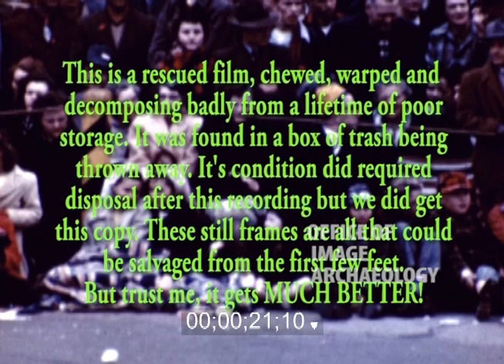1950, THE 61st PASADENA TOURNAMENT OF ROSES PARADE, SOUND, 16mm Film Footage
This is a very rare color, sound film of the 61st Rose Parade. This is another rescued film, one of many that most times folks toss away thinking there is no hope. I think with the Retro Scan Universal scanning machine that I use there is always hope. The thing is built like a tank.
Our American Heritage was this year's theme and American automobile company executive and executor of Truman's "Marshall Plan" Paul G. Hoffman is Grand Marshal. Hopalong Cassidy makes an appearance.
The first Rose Parade was on January 1, 1890 and a part of "America's New Year Celebration" held in Pasadena, California each year on New Year's Day (or on Monday, January 2 if New Year's Day falls on a Sunday). This particular year the game was held on Jan. 2 between Ohio State and California. Much like today's parades it included flower-covered floats, marching bands, and equestrian units. Since 1902 spectators have been treated to Rose Bowl college football game afterward. It is produced by the nonprofit Pasadena Tournament of Roses Association. No longer strictly an American parade any longer as the name has change to Honda, the parade is seen worldwide by millions every year.